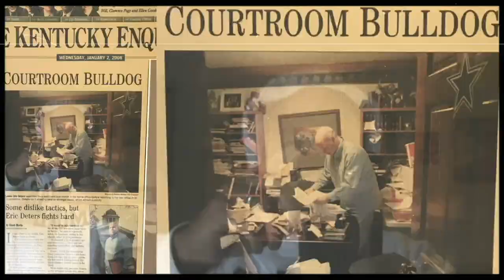Eric Deters The Bulldog On Ohio Justices O’Connor And French Owned By Corporate Gangsters!!